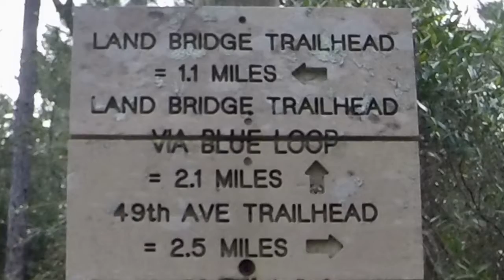Florida Scenic Trail Greenway Land Bridge